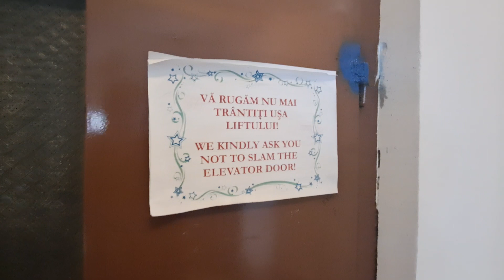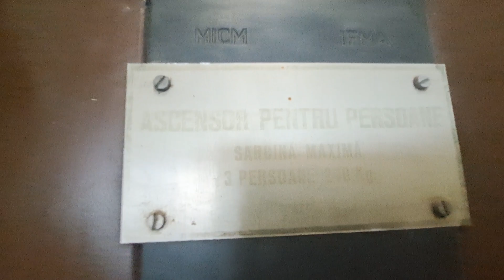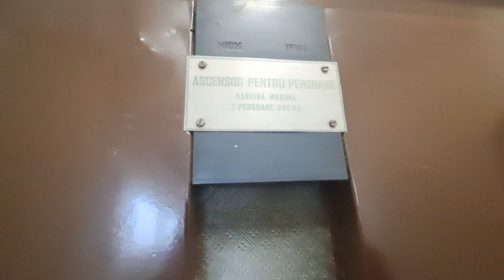Old 1940 unknown elevator replaced by IFMA in 70s @ Strada Nicolae Iorga 17, Bucharest, RO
Technical Informations:
Manufacturer: IFMA
Model: T46
Type: Traction
Year: 1940
Stops: 6 (P,1,2,3,4,5)
Capacity: 3 persons or 240 kg

Filmed at 12 March 2024.